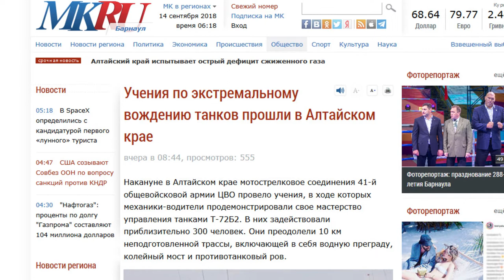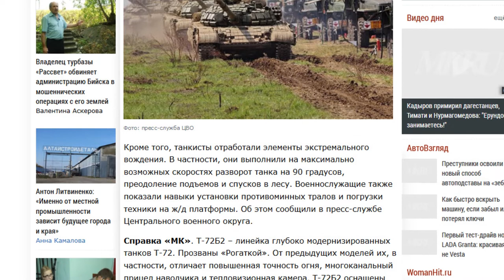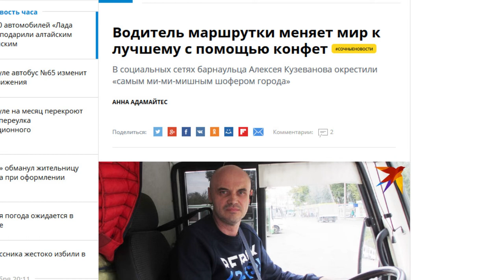О чем пишут издания «Сибирской медиагруппы»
Градостроительному совету представили новый проект генплана Барнаула, — сообщает Политсибру. Как будет развиваться краевая столица, а также о других новостях от Сибирской медиагруппы — в кратком обзоре.